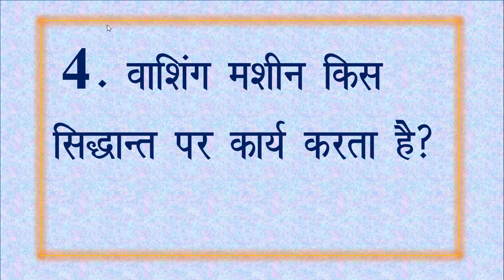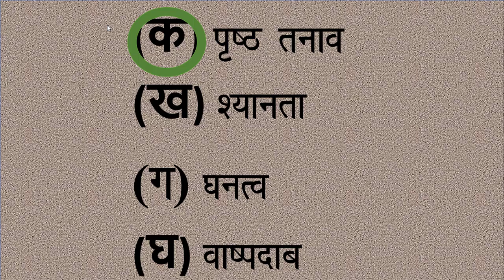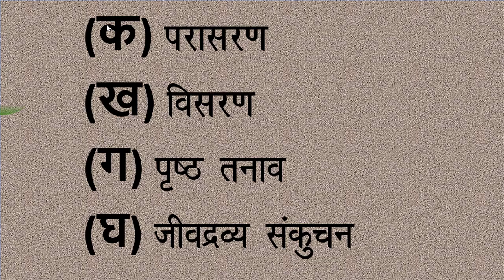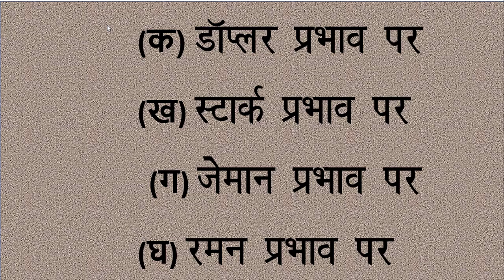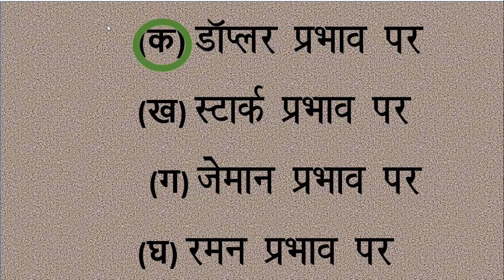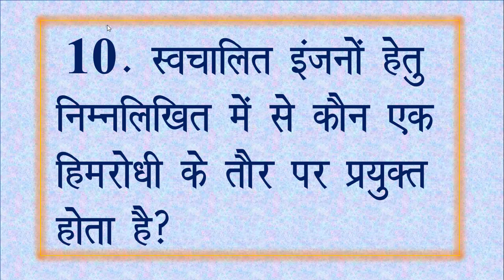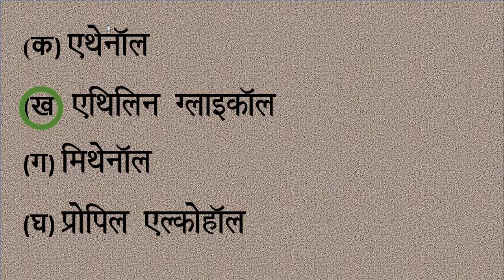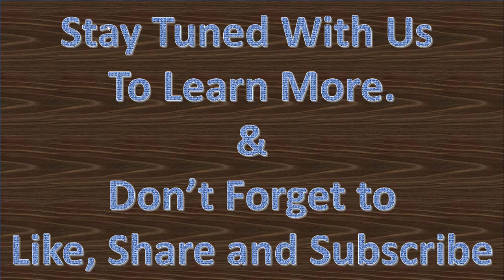Science Quiz Part 11